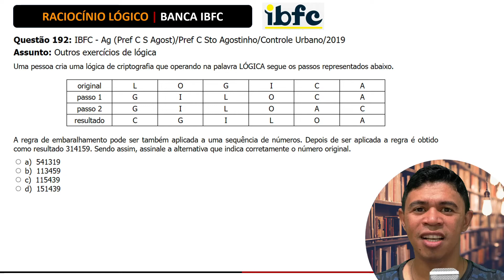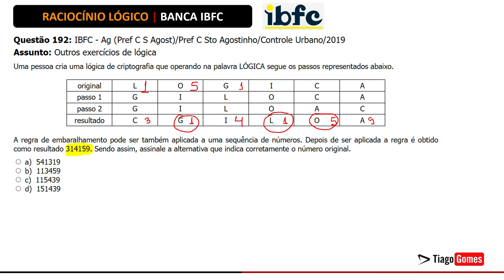👨‍🏫 Raciocínio Lógico Banca IBFC 📚Criptografia♟️Questão 192#concursos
⌛ Acesso Vitalício
💳 Valor do Curso Completo R$ usando o link

Questão 192: IBFC - Ag (Pref C S Agost)/Pref C Sto Agostinho/Controle Urbano/2019
Assunto: Outros exercícios de lógica

Uma pessoa cria uma lógica de criptografia que operando na palavra LÓGICA segue os passos representados abaixo.

original L O G I C A
passo 1 G I L O C A
passo 2 G I L O A C
resultado C G I L O A

A regra de embaralhamento pode ser também aplicada a uma sequência de números. Depois de ser aplicada a regra é obtido como resultado 314159. Sendo assim, assinale a alternativa que indica corretamente o número original.

a) 541319
b) 113459
c) 115439
d) 151439

RACIOCÍNIO LÓGICO MATEMÁTICO:
1. Noções de Lógica.
2. Diagramas Lógicos: conjuntos e elementos.
3. Lógica da argumentação.
4. Tipos de Raciocínio.
5. Conectivos Lógicos.
6. Proposições lógicas Simples e compostas.
7. Elementos de teoria dos conjuntos, análise combinatória e probabilidade.

📗Material Complementar